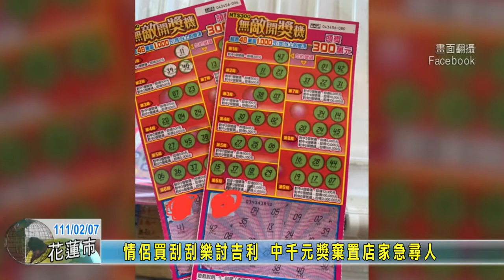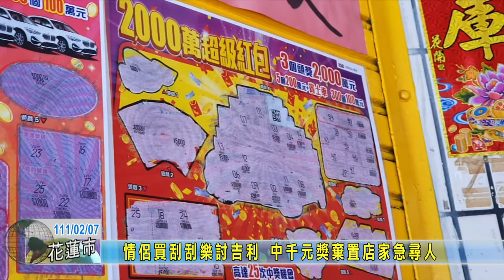20220207 07 情侶買刮刮樂討吉利 中千元獎棄置店家急尋人